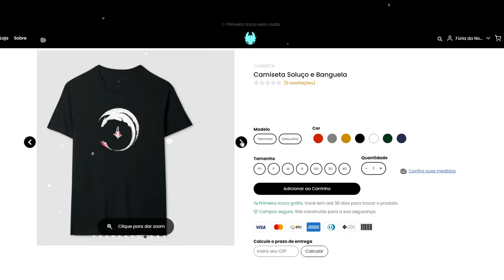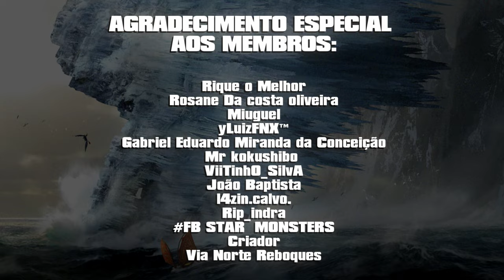AS 9 MENORES ESPÉCIES DE COMO TREINAR SEU DRAGÃO!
No meio de tantos alfas colossais e dragões enormes, existem espécies
que são conhecidas por serem as menores desse universo, pequenas criaturas que ganharam fama ao longo da história pelo tamanho e pela singularidade. Ficou curioso? Venha comigo e descubra quais são as 9 menores espécies de Como Treinar o Seu Dragão!

➧ Dragões
Dragão Marmota
Terror Noturno
Terror Terrível
Fumaça Fumegante
Papatudo
Asa de Aranha
Chifre de Bolha
Lagartas de Fogo
Grimoras

➧ Música
Epic Pirate song background
Videogame music background
Epic Orchestra - Theme Httyd
NEFFEX - Michael Jordan